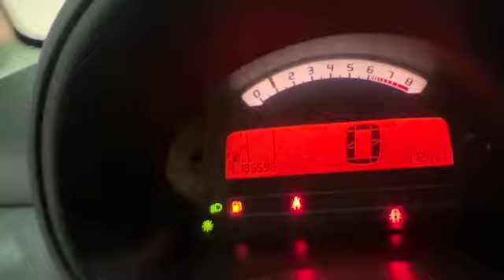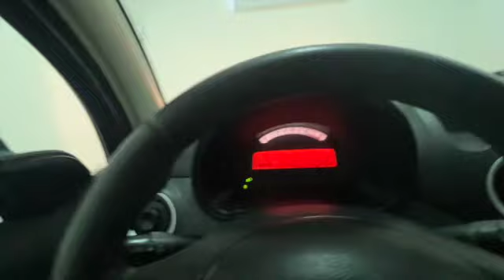Citroen C3 Metano EA832RY